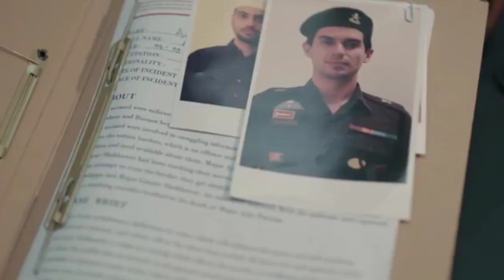Code M Alt balaji Web Sereis Review in hindi|All Episodes Review.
Code M
Code M alt balaji WEB SERIES REVIEW
Code M zee5 WEB SERIES REVIEW
Code M web Series Review in hindi
Code M All Episodes Review
Code M full Sereis Review
Code M full Web Sereis
Jennifer winghet Code M